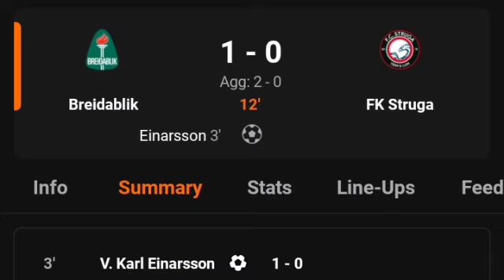Breidablik Vs FK Struga (1-0) All Match Goals Results & Extended Highlights 29/08/2023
Breidablik Vs FKStruga (1-0) All Match Goals Results & Extended Highlights 29/08/2023